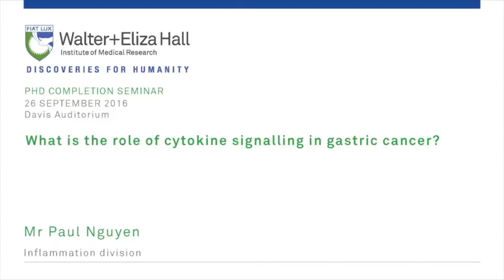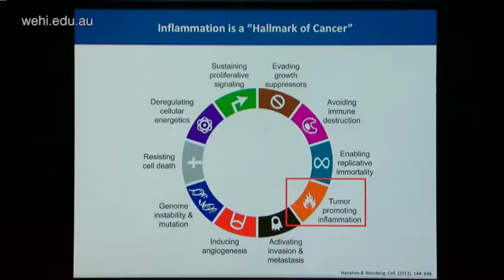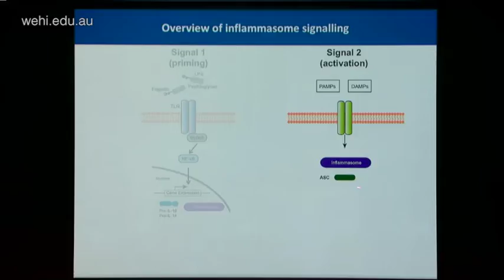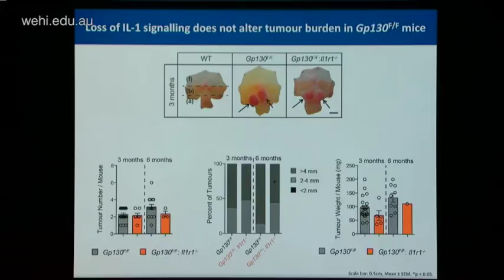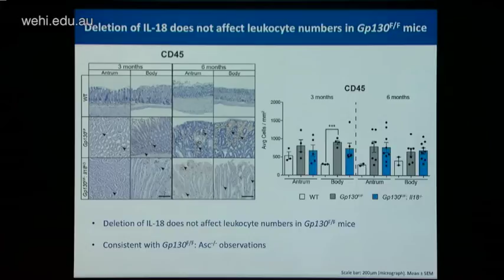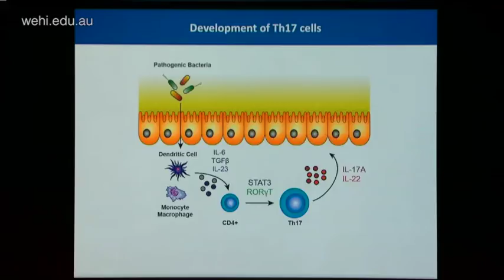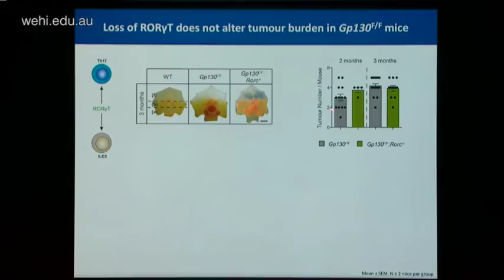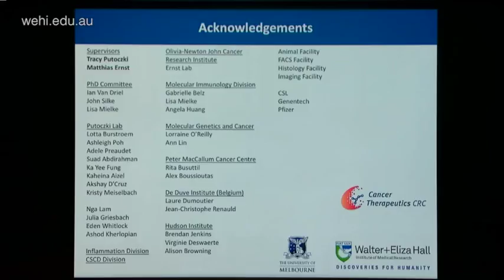Nguyen P (2016): What is the role of cytokine signalling in gastric cancer?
26 September 2016
Mr Paul Nguyen
Inflammation division